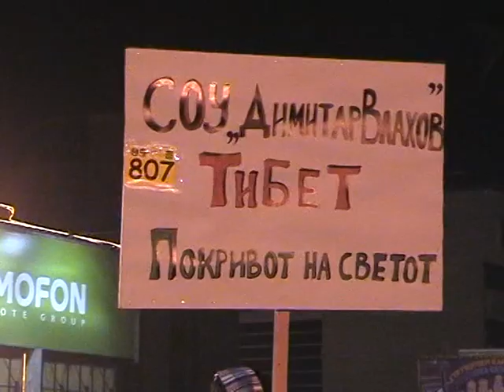Strumicki Karneval 2 del - 3 Mart 2009 / Strumica`s Karneval part 2 - 03 March 2009 god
Strumicki Karneval 2 del. Autor i snimatel Paunkoski Ljupco
Snimeno na 3 Mart 2009 god